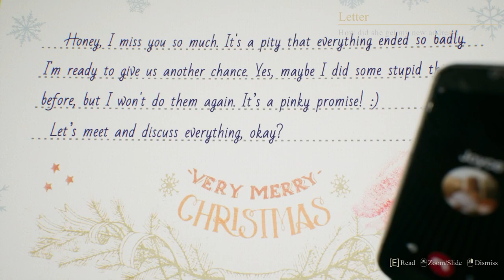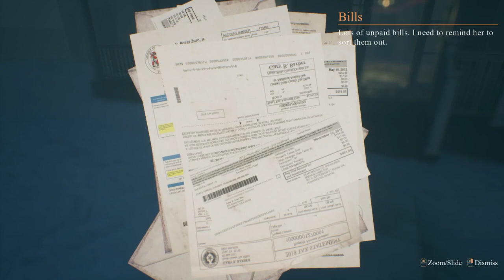Mrs. Claus is insane, Crimson Snow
This Christmas you don't want to be home for the holidays